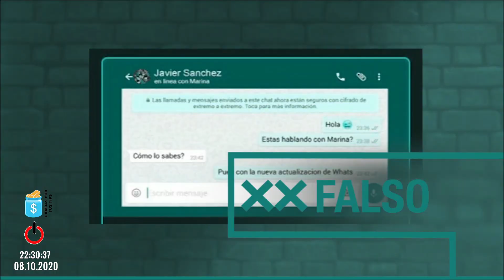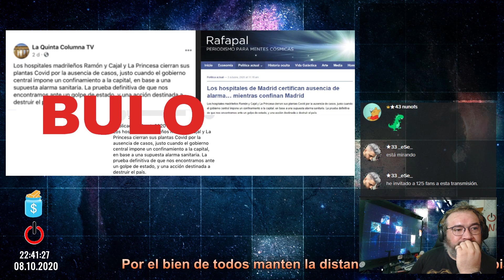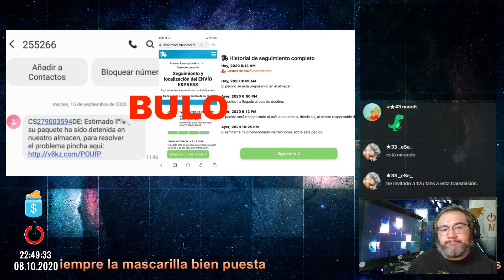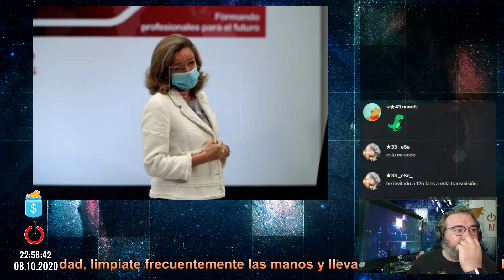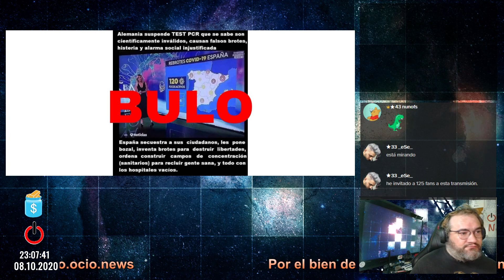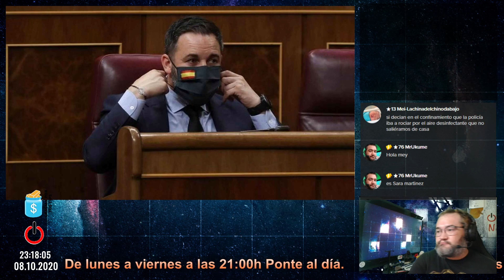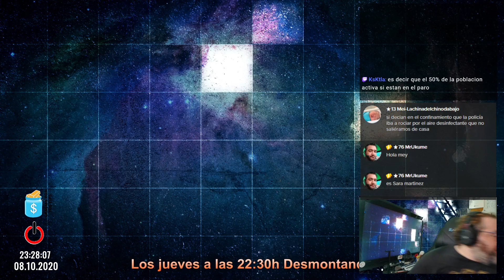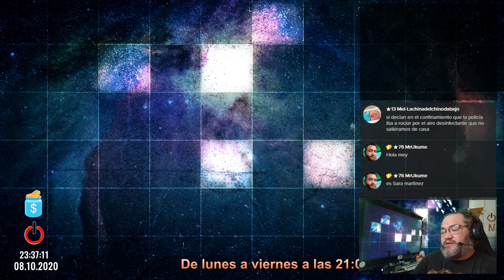Desmontando bulos 42 (08/10/20)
No te lo creas todo